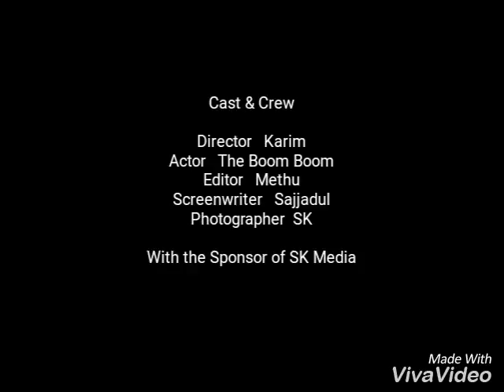The Boom Boom Shahid Afridi Cricket Career Photos For Nation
The Boom Boom Shahid Afridi Cricket Career Photos For Nataion... This Video Making Pakistan Former Captain Shahid Afridi All Of Cricket Career Photo.The Boom Boom is the first man who make century just 37 Ball. Shahid Afridi have biggest six in the world cricket..